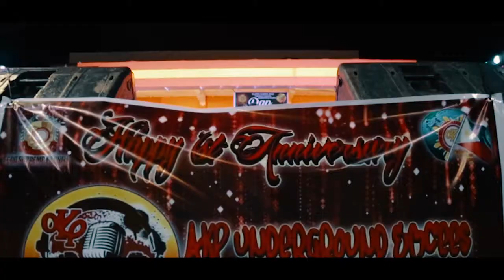Pobre Pero Hilas ( OFFICIAL VIDEO )